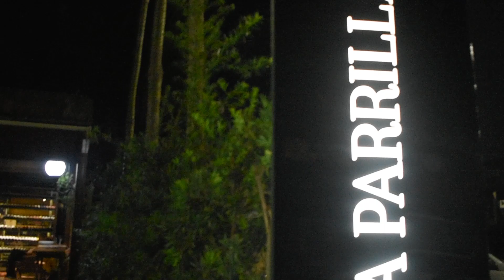Todos os Deuses, Amém - Ceiça Simões - Show Canto e Poesia - Figueira La Parrilla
CRÉDITOS:

CANTORA:
CEIÇA SIMÕES

ROTEIRO:
CEIÇA SIMÕES

DIREÇÃO:
CEIÇA SIMÕES

CONVIDADOS:
JALMA QUEIROZ
RITA BALLOCK
JORGE AMÂNCIO

PRODUÇÃO CEIÇA SIMÕES:
LARISSA QUEIROZ

PRODUÇÃO SHOW:
MARIZAN FONTENELE

DIREÇÃO MUSICAL:
ANDRÉ DIAS

VIOLÃO:
ANDRÉ DIAS

BAIXO:
MIGUEL LUIZ

ACORDEON:
RONNY FREITAS

BATERIA:
TÁCITO AZEVEDO

CAPTAÇÃO AUDIOVISUAL:
PINHEIRO COMUNICAÇÃO

EDIÇÃO:
PINHEIRO COMUNICAÇÃO

LOCAÇÃO:
FIGUEIRA LA  PARRILLA

PINHEIRO COMUNICAÇÃO:
ANA CAROLINA PINHEIRO
LUIZ GUSTAVO PINHEIRO